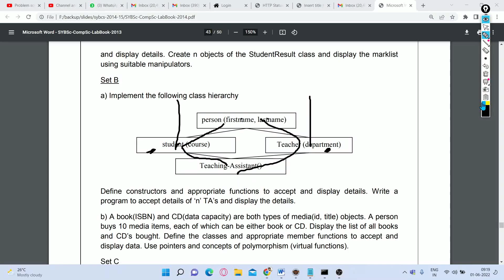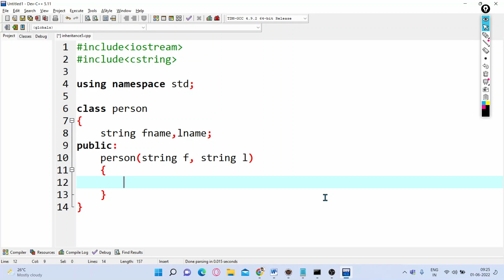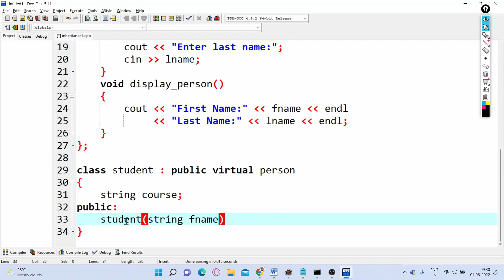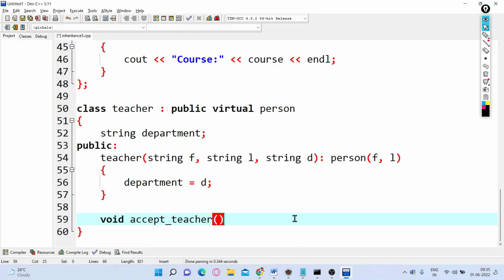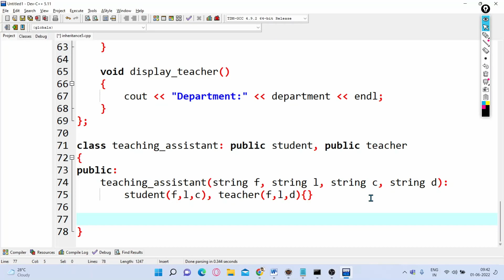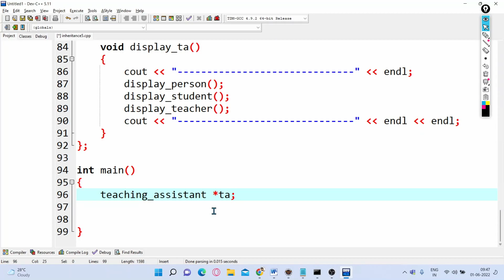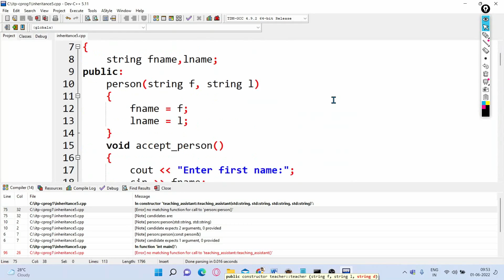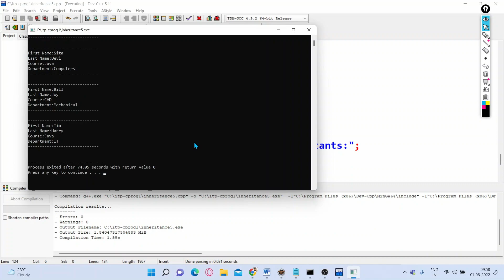C++ program to demonstrate diamond problem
For any queries related to projects, custom made projects and admissions please drop a mail or type your questions in the comment section.